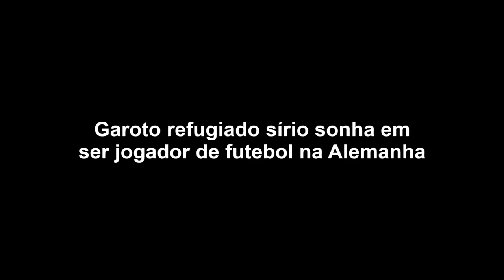Refugiado sírio sonha em ser jogador de futebol na Alemanha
Ahmad Alzaher tem sete anos de idade e escapou da guerra e do caos na Síria. Agora em segurança, espera se tornar uma estrela internacional do futebol.